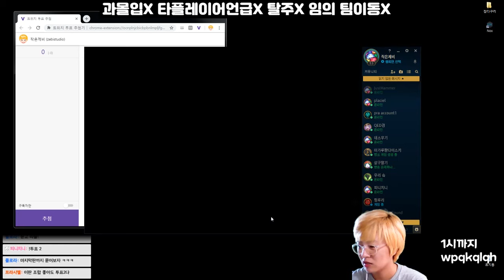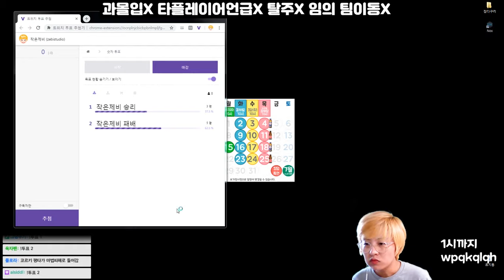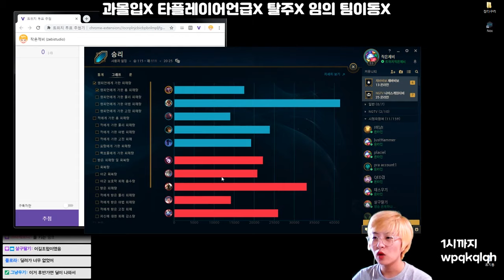시참 칼바람 7월 1주 2회 1경기 안 미는 걸까 못 미는 걸까 샤코 190704_1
누군가를 기다리는걸까?